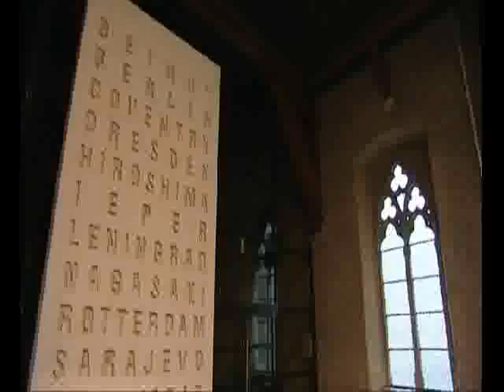Great School Tours Abroad with NST Ireland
Explore one of NST's compelling tours to the World War Battlefields of Belgium in this engaging video showcasing a snapshot of this popular school tour.